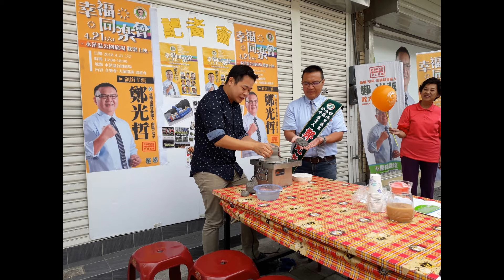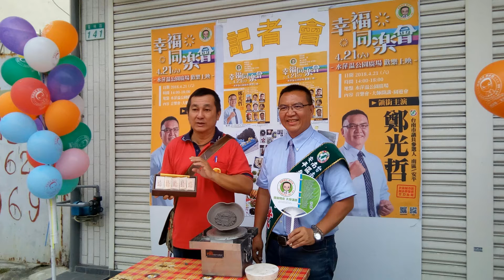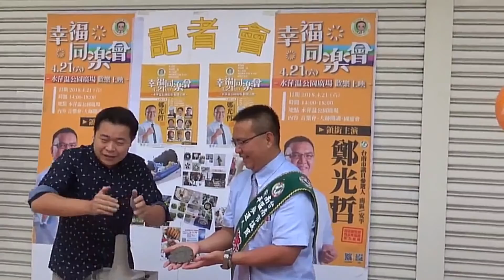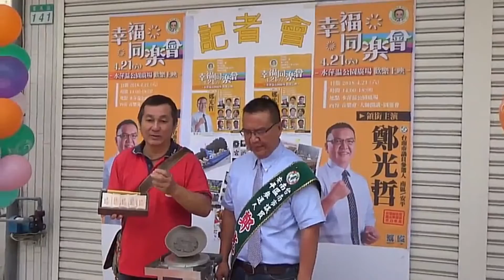民報之聲 】「幸福同樂會」4/21水萍塭 鄭光哲相招「幸福」來作伙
採訪 陳俊廷/後製 林崑峯